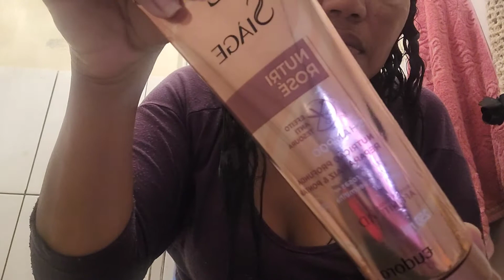NUTRI ROSÉ eudora ACABE COM AS PONTAS DUPLAS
eudora essa linha foi criada para acabar com as pontas duplas. E é anti tesoura.